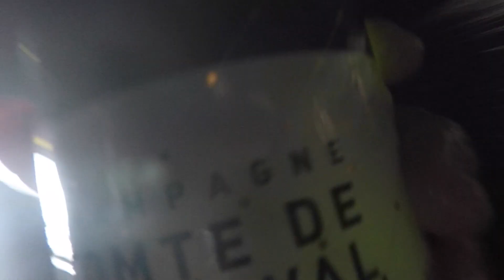Sailing Aedis Episode 15: French champagne in Sicilian Caves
Ok guys, got some extra gear in this one to make up for the late release! Want to see the BEST CAVE EVER? Ever wondered what it’s REALLY like to be on board Aedis? How about some hypnotic David Attenborough-esque jellyfish footage? Well if any of those take your fancy make sure you take a look at Episode 15 where we get pretty involved with a spectacular cave on the island of Filicudi, and stay tuned at the end for some extended behind the scenes footage on Aedis!

Big cave hugs, Claire and Brenton xx